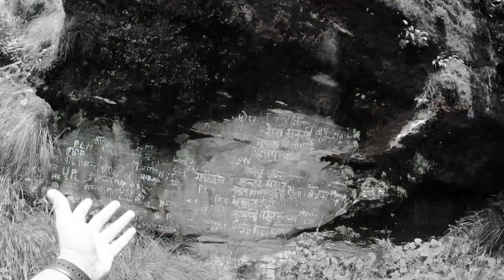कितनी कठिन दिनचर्या है, चरवाहों की फिर भी मस्त रहते हैं Shepherd Lifestyle vlog | Arjun khalptia v